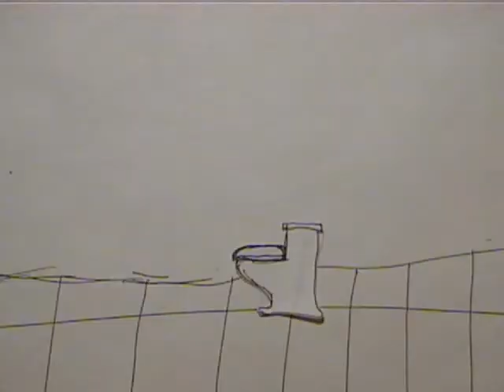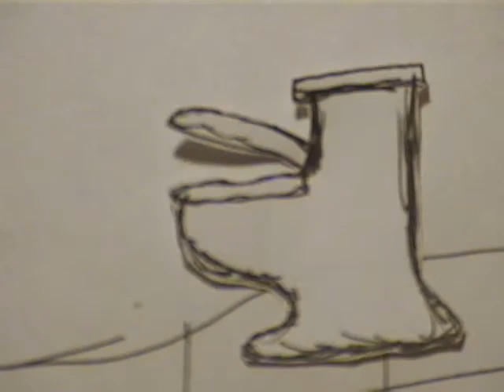The Tragic Tale of Helpful Strawberry the Girl Potty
Based on a true* story. Be careful what you wish for. Featuring Katrillies as one of the characters.
And the music of Almond Day II.